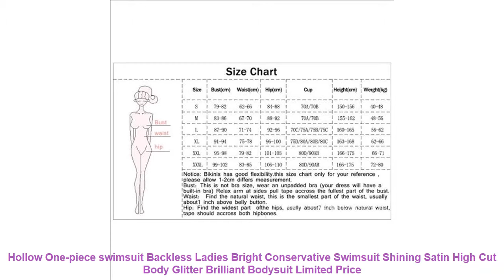Hollow One-piece swimsuit Backless Ladies Bright Conservative Swimsuit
Yoga Hair Ribbon Hollow Out Sweat Bands Breathable Sweat-absorption Anti-slip Comfortable Sport Hairbands For Men And Women
USD 1.39/piece
Yoga Hair Ribbon Elastic Rope Candy Color Running Anti-slip Rubber Sports Headband Football Non-Slip Hair Accessories Unisex
USD 0.86/piece
1 Bottle 10ml High Quality Low Viscosity Lubricant Bearing Lubricating Oil For Roller Skate Drift Board Skateboard Portable
USD 0.84/piece
50ml High-Quality White Anti Slip Cream Gymnastics Fitness Climbing Pole Dance Sports Anti-skid Paste Liquid Anti-Slipper New
USD 3.59/piece
Wall Mounted Sports Ball Holder Rack Display Iron Basketball Holder Silver Fashion Durable Basketball Holder Easy To Install
USD 4.82/piece
New 30ml Moisture proof Anti-Fog Spray For Swim Goggles Scuba Dive Lens Cleaner For Sports Glasses Paintball Sports Goggles
USD 0.91/piece
6 Pcs White Billiards Pool Snooker Table Mesh Cotton Net Bags Pockets Club Kit Professional Snooker Billiard Accessories
USD 1.96/piece
Safe And Reliable Waterproof Sticker For Xiaomi M365 Electric Scooter Sticker Scooter Accessories Reflective Styling Stickers
USD 4.60/piece
2PCS Brake Pads Durable Wear Resistance Brake Pad For Xiaomi Electric Scooter Metal Disc Brake Lining Replacement Part Accessory
USD 3.79/piece
New Convenient And Fast Safety Electric Scooter Charger For Hover Board 42V 2A Charging Adapter For Xiaomi M365 Portable
USD 18.30/piece
Strong And Durable Electric Scooter Circuit Board With Screen Cover Instrument Dashboard For Xiaomi M365 And M365 Pro Scooter
USD 36.53/piece
Childrens Electric Skateboard Handle Armrest Foldable Adjustable Scooter Handle For XiaoMi M365 Electric Skateboard And Scooter
USD 10.82/piece
New High Quality Sturdy And Durable Buckle Cap For Xiaomi M365 Electric Scooter Rear Fender Hook Silicone Sleeve Buckle Cap
USD 1.68/piece
Scooter Battery Bottom Black Waterproof Bottom Panel For Xiaomi M365 Scooter Battery Compartment Bottom Plate Waterproof Ring
USD 11.22/piece
New Stainless Steel Adjustable Handle Grip For XIAOMI M365 Childrens Handrail Electric Scooter Childrens Handrails Pole
USD 13.87/piece
Brake Lever Handlebar For Xiaomi M365 Electric Scooter Parts Brake Assembly Kit Safe Easy And Convenient Practical Brake Lever
USD 11.20/piece
New Black And White Fender Electric Scooter Rear Fender With Hook For Xiaomi M365 Black White Rear Fender support wholesale
USD 12.16/piece
06MM 0.8MM 1.2MM Shock Pad for M365 Scooter Rubber Shock Absorber Damping Scooter Folding Rubber Silicone Shock Pad Cushion
USD 2.64/piece
New Explosion-proof Safe Solid Tire For Xiaomi Electric Scooter 8.5 Inches Scooter Wheels Replacement Shock Absorption Tire
USD 47.57/piece
High Quality Durable Tail

Others Sports Clothing Youtube Videos :
2019 New Fashion Womens Swimwear 4th of July Striped Star Flag Swimsuit One Piece Bikini Monokini Buckle Bathing Suit Sexy =